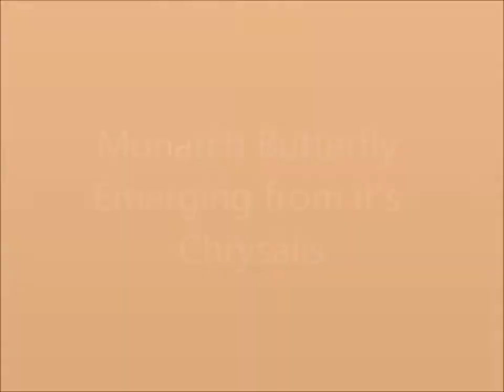Monarch Butterfly emerging from it's Chrysalis